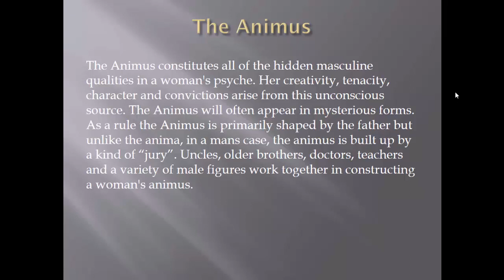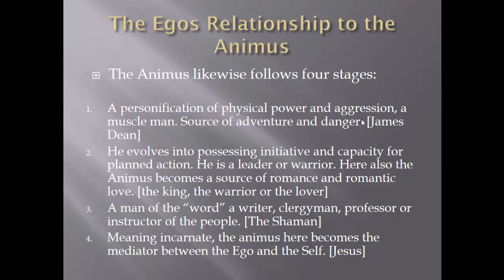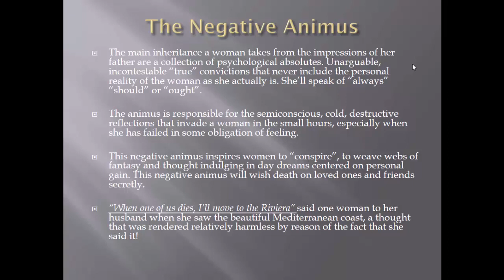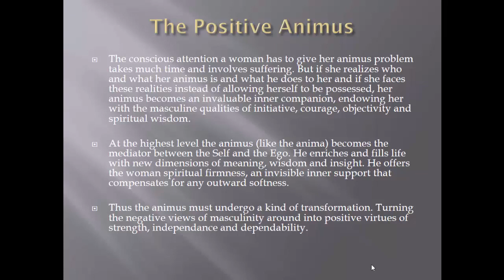Jungian Psychology, The Animus Archetype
The Way of the Dream

The anima and animus, in Carl Jung's school of analytical psychology, are the two primary anthropomorphic archetypes of the unconscious mind, as opposed to both the theriomorphic and inferior function of the shadow archetypes, as well as the abstract symbol sets that formulate the archetype of the Self. The anima and animus are described by Jung as elements of his theory of the collective unconscious, a domain of the unconscious that transcends the personal psyche. In the unconscious of a man, this archetype finds expression as a feminine inner personality: anima; equivalently, in the unconscious of a woman it is expressed as a masculine inner personality: animus.

The anima and animus can be identified as the totality of the unconscious feminine psychological qualities that a man possesses or the masculine ones possessed by a woman, respectively. It is an archetype of the collective unconscious and not an aggregate of father or mother, brothers, sisters, aunts, uncles, or teachers, though these aspects of the personal unconscious can influence the person for good or ill.

Because a male's sensitivity is often lesser or repressed, the anima is one of the most significant autonomous complexes of all. It is said to manifest itself by appearing in dreams. It also influences a man's interactions with women and his attitudes toward them and vice versa for women and the animus. Jung said that "the encounter with the shadow is the 'apprentice-piece' in the individual's development...that with the anima is the 'masterpiece'". Jung viewed the anima process as being one of the sources of creative ability.

In the book The Invisible Partners it is said that the key to controlling one's anima/animus is to recognize it when it manifests and exercise our ability to discern the anima/animus from reality.

The Enlighten Library
Rock Paintings and Cave Art.
“The Mind in the Cave”
“Deciphering Ancient Minds”

Jungian Psychology
“Man and his Symbols”

Joseph Campbell
“The Power of Myth” is a great DVD
“The Hero with a Thousand Faces”

Buddhism
“In the Buddha’s Words”
“Six Yoga’s of Naropa”, a word of WARNING on this one, these are very powerful yogic techniques and they should only undertaken by qualified practitioners.
“Tibetan Book of the Dead”

Church History
“The Apostolic Fathers”
“Eusebius’ History of the Church”
“Nag Hammadi Library”

Christian Mystics
“Padre Pio”
“St. Theresa of Avila”
“St. John of the Cross”

Islam
“The Quran”
“Al Hallaj”

Kabbalah
“The Zohar”

The Best Bible Translation
“The New Jerusalem”

Hinduism
“What Is Hinduism”
“Bhagavad Gita”